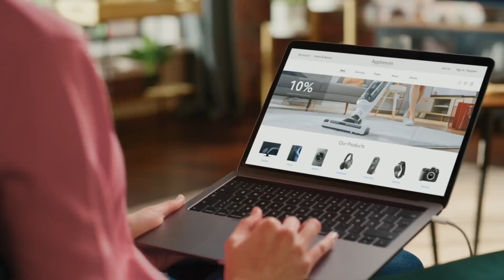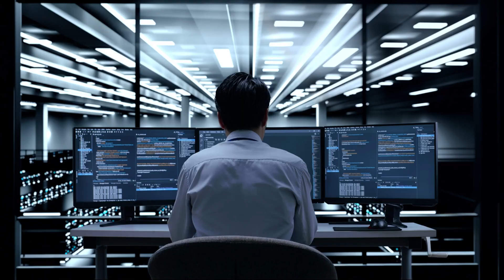Virtual Warriors: Dodging Hackers. Song created by Artificial Intelligence.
Dive into the cyber battleground where the unseen heroes, the 'Virtual Warriors', protect our digital frontiers. This documentary-style video unveils the high-stakes world of cybersecurity, where skilled professionals operate as the first line of defense against cyber threats. Discover how these warriors use sophisticated tools and strategies to safeguard networks from hackers, all without setting foot on a physical battlefield. From real-time monitoring to predictive threat analysis, learn about the cutting-edge technologies that keep our information safe. Tune in to see how the Virtual Warriors keep the digital domain secure, ensuring that our personal and national security remains unbreached. Join us in exploring how the future of warfare is fought not with guns and soldiers, but with code and cunning.